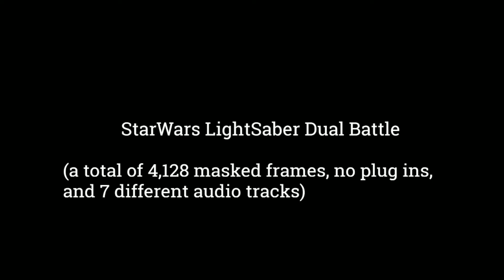Star Wars lightsaber dual battle (Emmy nominated)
This video was a project that I made back in my second semester of my senior year. This video was originally shown at the film festival, unfortunately I didn't win, but my teacher told me to change the background music and we can submit it under a different category for a rocky mountain Emmy. So on October 1st this video will have the chance to win an Emmy.